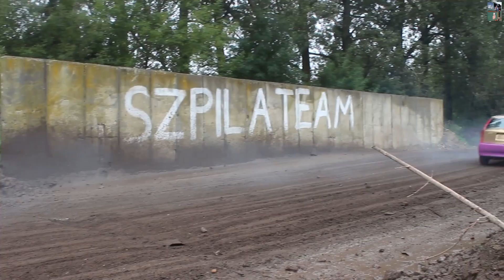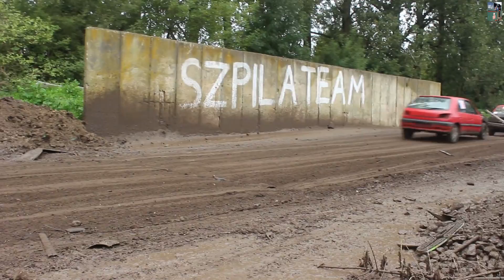I WRAK RACE Brwinów cały + rzeźnia w finale.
I WRAK RACE Brwinów, relacja z całego dnia.
Ciężko podać kiedy są najciekawsze momenty, bo one są cały czas, więc warto patrzeć uważnie. :)
Montaż: Mariusz Gajewski
Muzyka: OVERLOAD "Livin on the road"